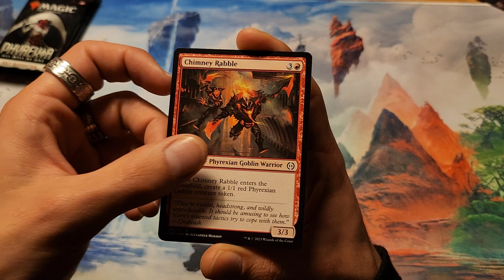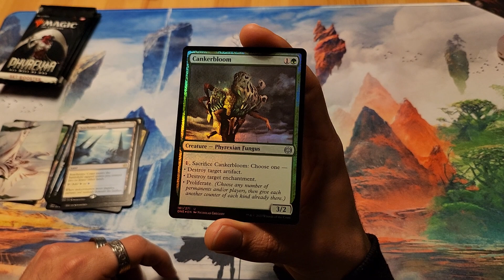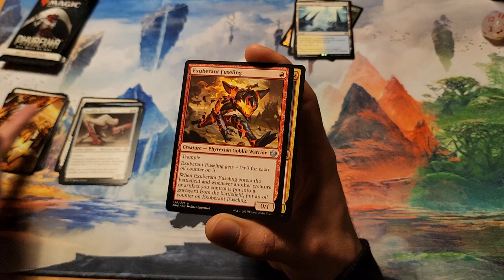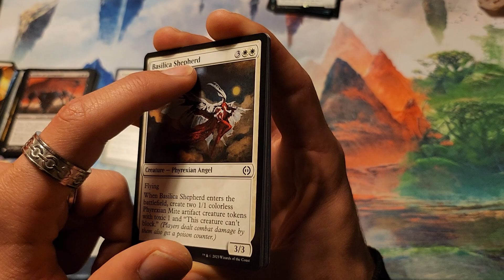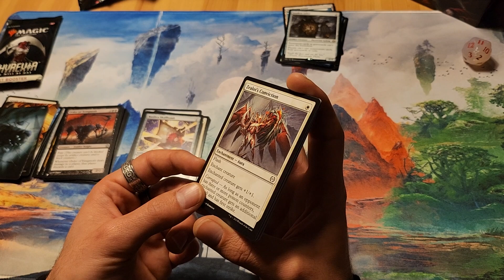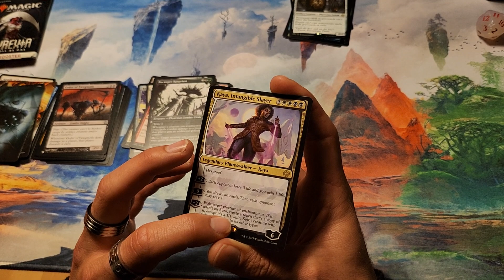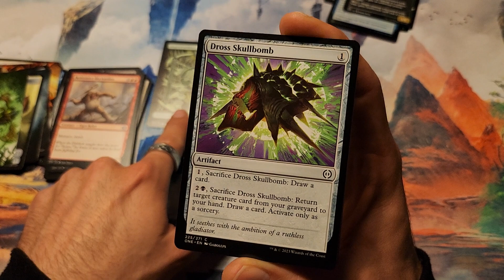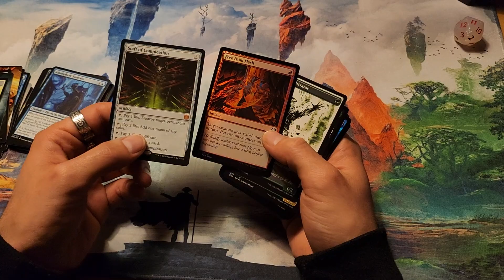PHYREXIA bundle box APERTURA Parte 2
Seguimos con la apertura de la caja PIREXIA 🧝‍♂️✨️ ( Packs PHYREXIA BUNDLE BOX )
🪄 " ALL WILL BE ONE "